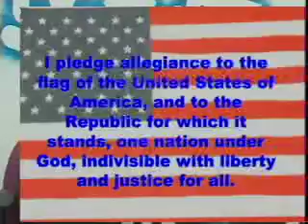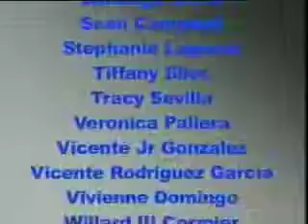02 18 09